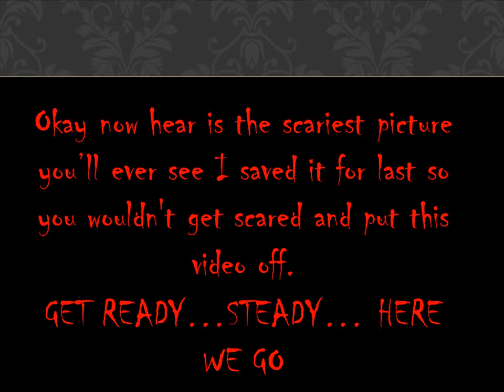really Scary ghost picture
hope you like them i dont find them scary but hopefully you will